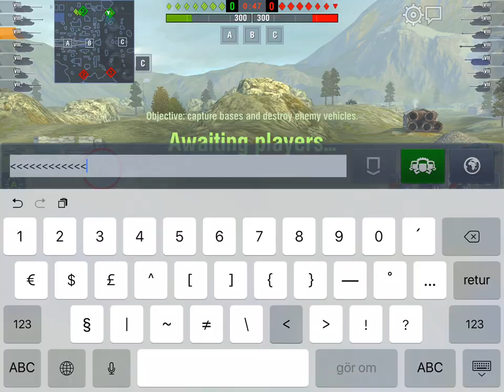T-44-100 Gets Killed on Yamato Harbour!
Trying out the new T-44-100 Premium tank, and yes, it's a T-44 with sideskirts. Not a spectacular game, but should at least give you an idea about how the thing moves around.